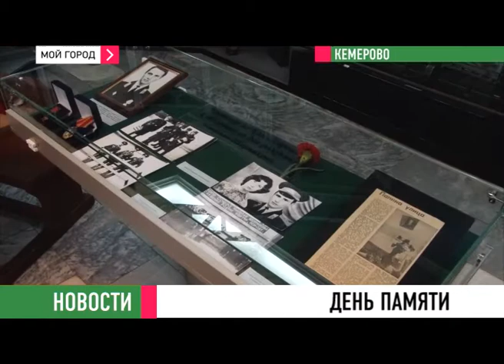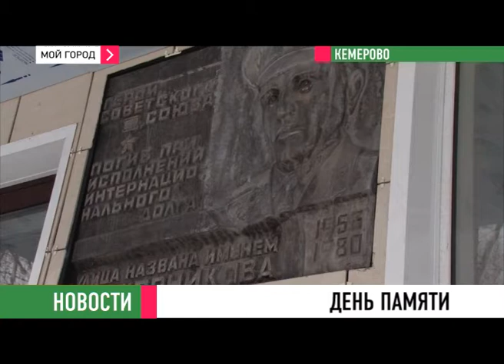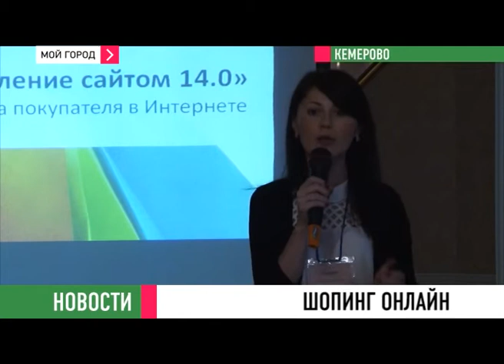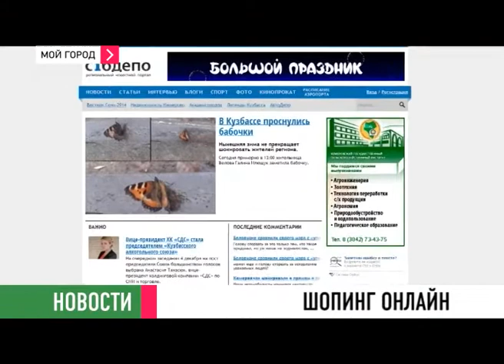Новости 05 12 13 ч2